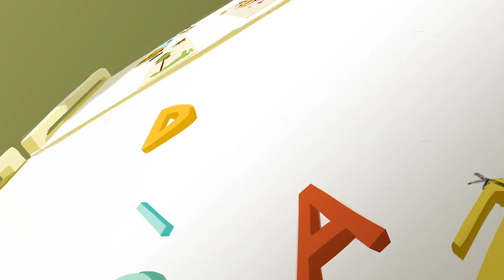2D Animated Short - "Fridge Princess"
Our second film during 1st Year at Sheridan College, inspired by the children in our lives.

Steven Li

Tools: Toonboom Harmony, Photoshop, Premiere, Pro Tools
Time: 2 weeks + fixes